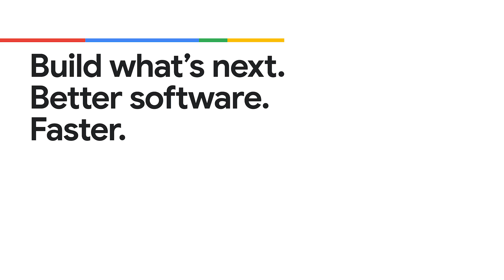AI Agents: From concept to code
What exactly is an AI Agent and how do they apply to your Google Cloud projects? Are they simply a pipeline, or something more complex? Join us for this episode of Real Terms for AI as Zack Akil gives us a practical understanding of what AI Agents are, and how to write them more effectively. Get a better understanding of the key differences between AI as a teammate vs AI as something to be feared, and how to best utilize AI in your developer projects.

Chapters:
0:00- Intro
0:16 - What is an agent?
1:04 - How do you build agents? Demos?
2:06 - Coding tips and tricks that you've you've learned along the way?
2:59 - What are your thoughts on vibe coding?

Speakers: Aja Hammerly, Jason Davenport, Zack Akil
Products Mentioned: AI Infrastructure